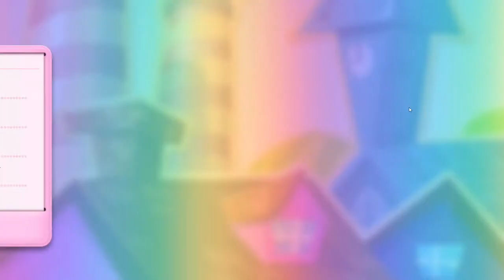Candy Crush Saga 3